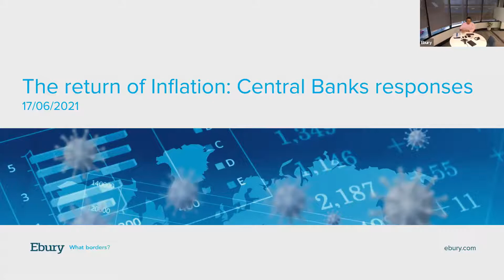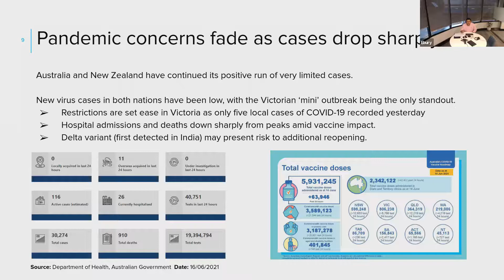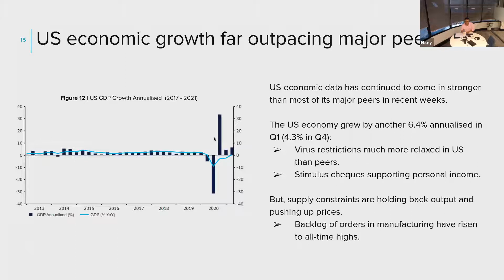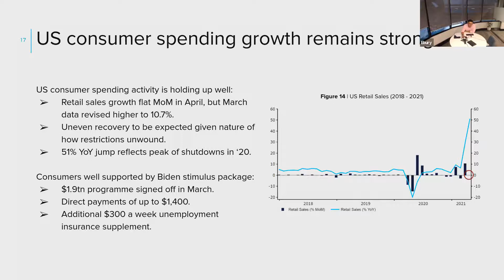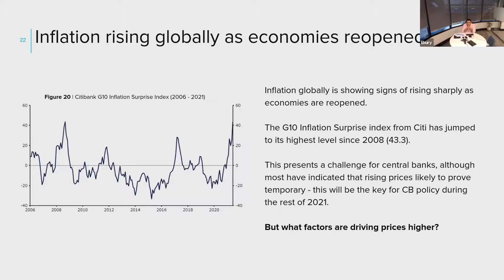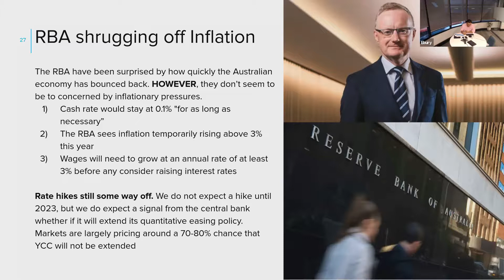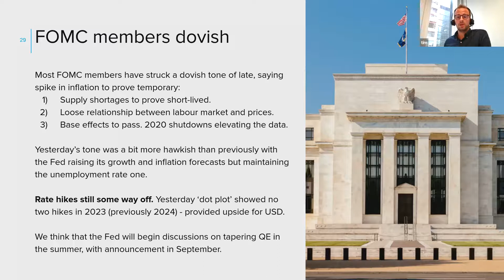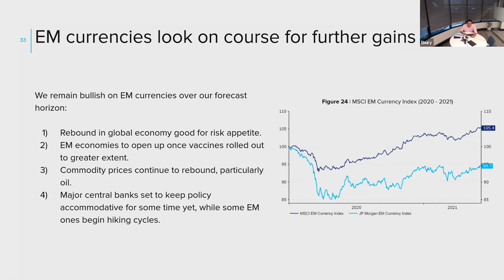Ebury Australia | The return of inflation: Central bank responses | 17th of June 2021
Our financial market experts discuss the recent return of inflation and how they expect central banks to respond. They discussed topics such as the latest COVID-19 pandemic news and its impact on markets, how well the global economy is recovering from the pandemic, what rising inflation means for the major central banks, what’s next for G3 currencies, emerging market currencies, and more.